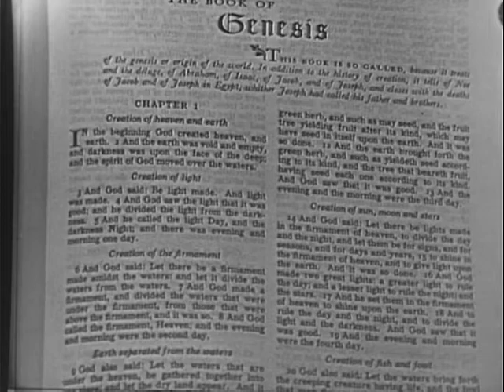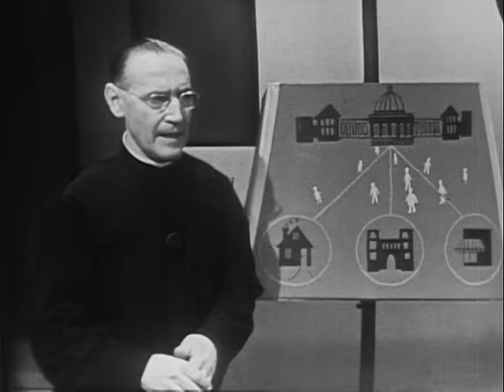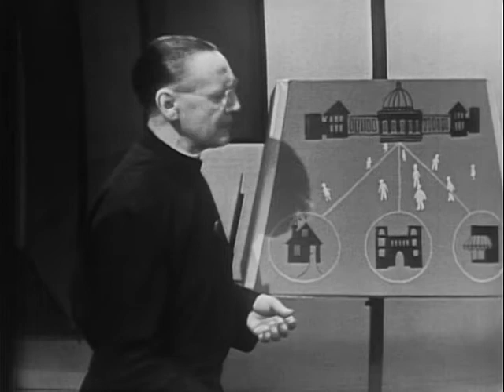Communist Society (1956)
This U.S. Air Force film discusses communist theory and society, political ideology, exploitation of tensions, materialism, and religion. - - ARC 653061 / LI 263.1895

National Archives - Communist Society - National Security Council. Central Intelligence Agency.  (09/18/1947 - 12/04/1981). -